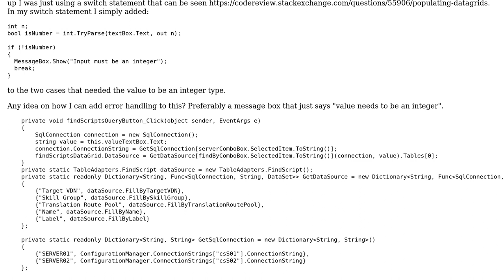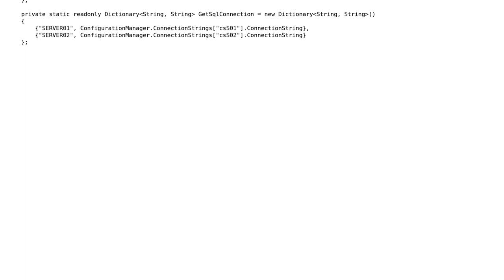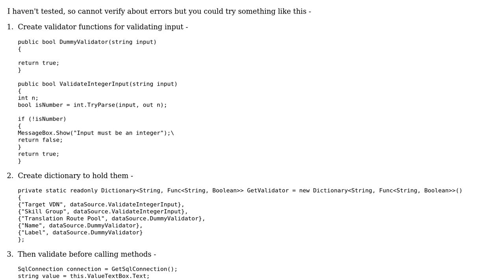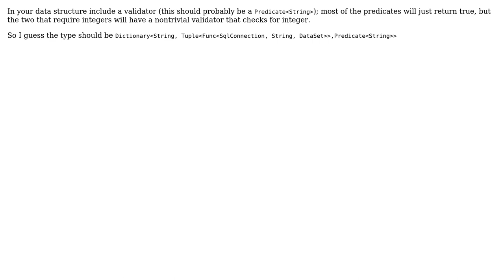Error Handling When Using Dictionary (2 Solutions!!)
Error Handling When Using Dictionary

With thanks & praise to God, and with thanks to the many people who have made this project possible! | Content (except music & images) licensed under CC BY-SA | Music | Images & others | With thanks to user Snowbody user brainless coder user aaronmallen and the Stack Exchange Network Trademarks are property of their respective owners. You are responsible for your own actions.